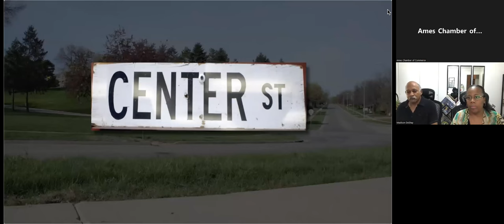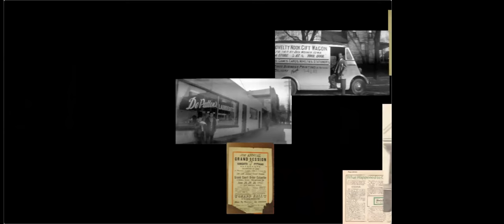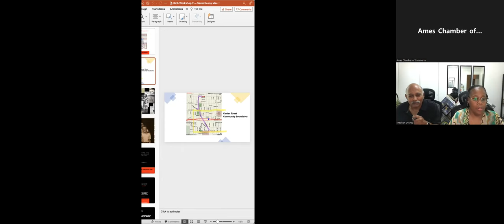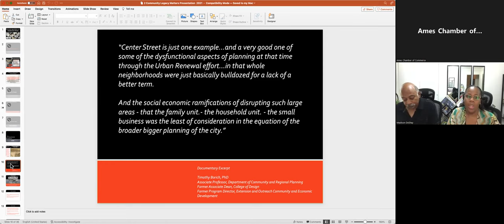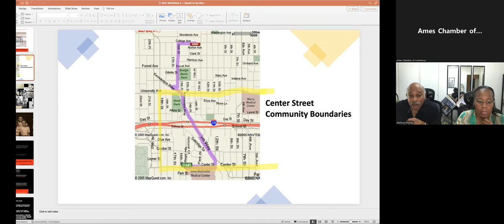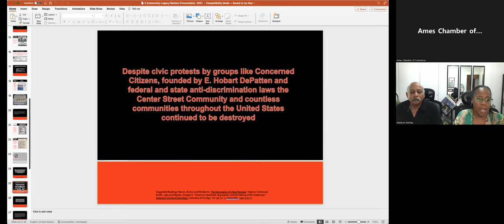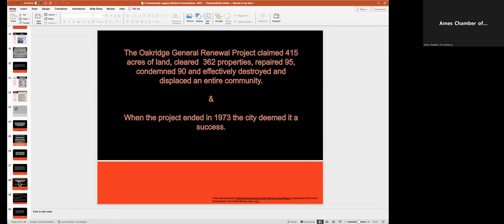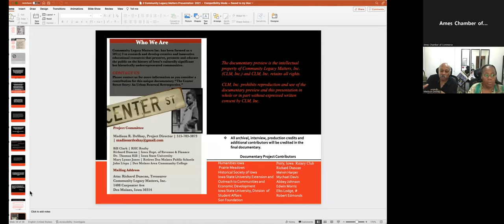Changemaker Series: An Urban Renewal Retrospective Video (September 2022)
This event featured Madison DeShay, as she showcased her documentary The Center Street Story: An Urban Renewal Retrospective, a film about an African-American business and residential district in Des Moines during the first half of the 20th century that has since been displaced.